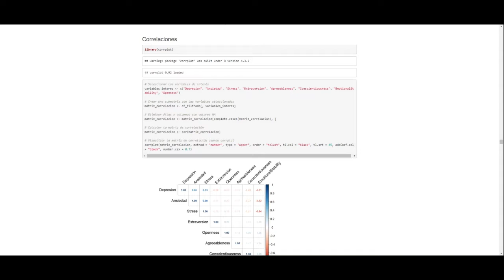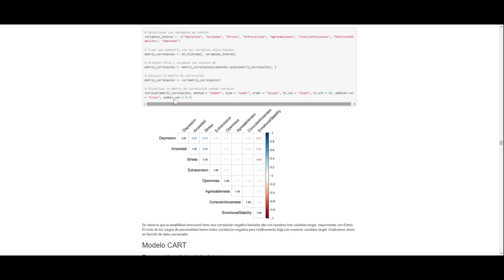CART Marchesini Pengue 4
CART Aplicado a Trastornos de Depresión, por Emmanuel Pengue y Ismael Marchesini.